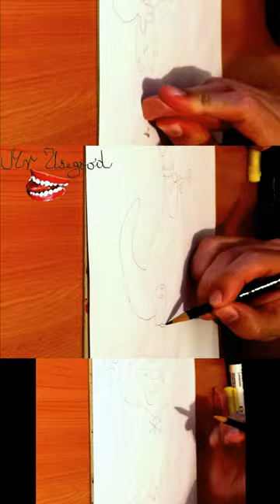How to Draw The Flintstones: FRED, DINO, BARNEY Easy in 15 Seconds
How to Draw The Flintstones characters Easy in 15 Seconds and Color: FRED, DINO, BARNEY | Drawing Time Lapse

To Draw The Flintstones characters this cool, you'll need:
Graphite pencil, A4 paper, eraser, color markers